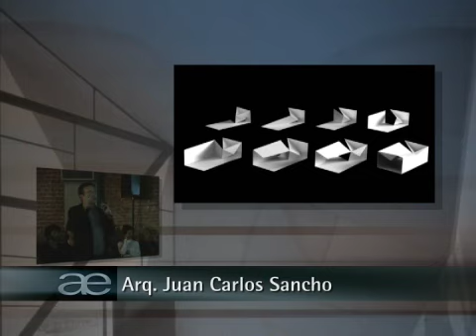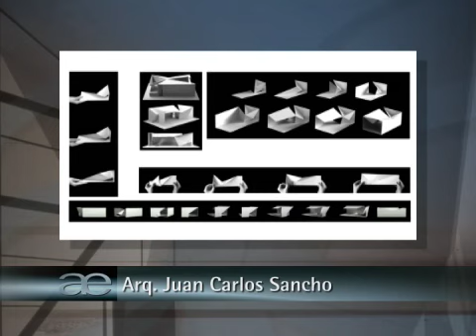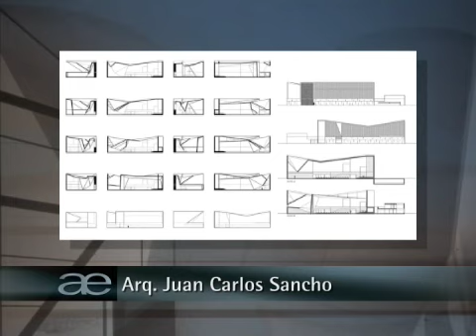Arqs. Sancho y Madridejos - 08/10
Conferencia Magistral de los Arqs. Carlos Sancho y Sol Madridejos